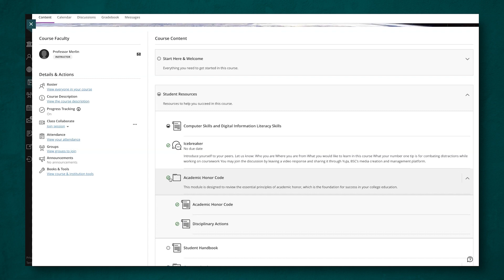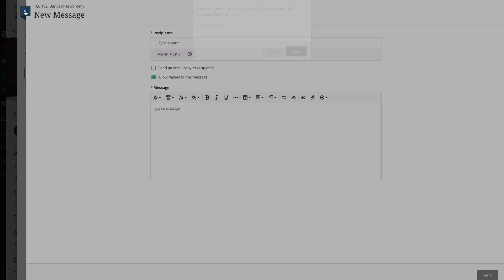How to Use Progress Tracking as an Instructor in Blackboard Ultra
As an Instructor, you can provide your students an easy way to keep track of your course materials so that they can clearly see what they've already completed, and what they have yet to do.
In Blackboard Ultra, this is called the Progress Tracking tool, and we'll take a look at how to set it up.

You can give your students information on how to use Progress Tracking by sharing this video